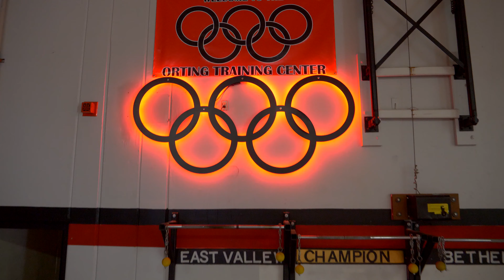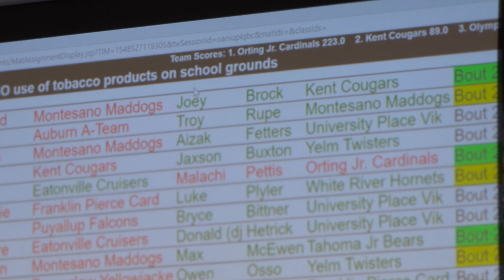Little MONSTERS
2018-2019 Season